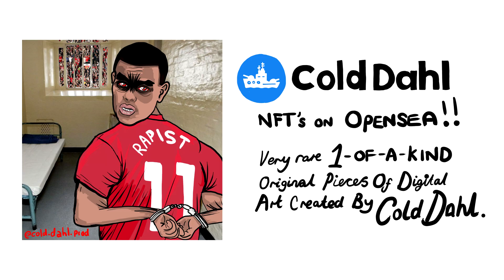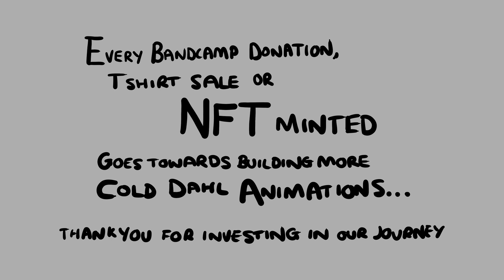GOYA MENOR & NEKTUNEZ – AMENO AMAPIANO DNB REMIX [YOU WANT TO BAMBA] ANIMATION BY COLD DAHL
Cold Dahl''s very own Mr Bunn brings you the Drum & Bass remix of 'You Want To Bamba!'

One of a kind original  'YOU WANT TO BAMBA' NFT Collection Available to collect now on Opensea:

These are all one of a kind pieces. 6 to collect! Get them while you can!

The Fuckeries 🌍 Of ColdDahl🪰Bringing You All The Fuckeries In The 🌎

Illustrations by Cold Dahl

Animated By Pierce Bronson